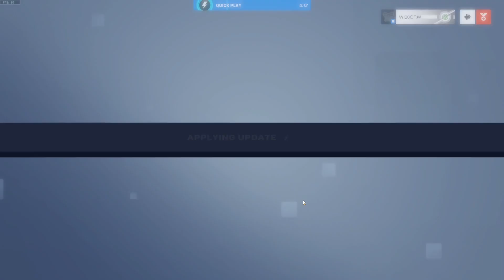Fresh Acc To GM Winton Only Game 18: Remove MMR from quick play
Winton.